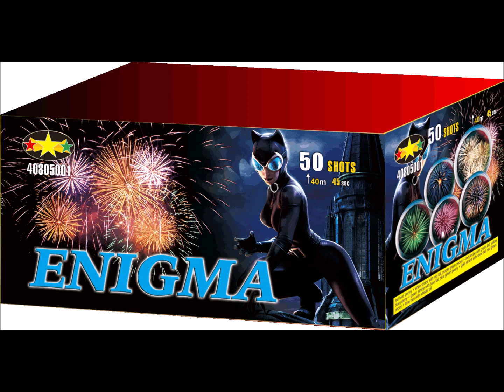313 - Enigma - 50sh - tristarsd